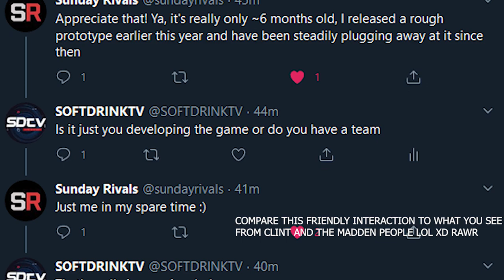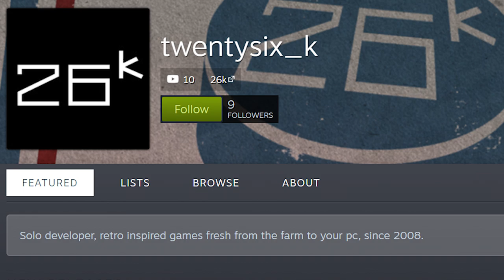Sunday Rivals: First Impressions!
A new football video game that actually looks good.